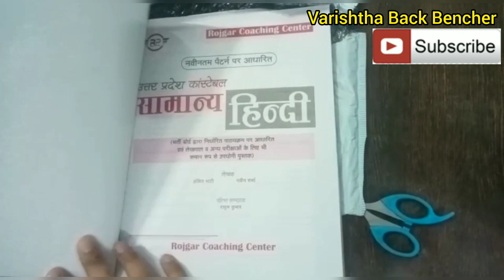UP Police Hindi Book (RWA)🚨🚔| यूपी पुलिस हिन्दी बुक 📚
UP Police Books review
UP police Books hindi Rwa
Hindi Book for up police
Hindi Book For UPSSSC
Hindi Books for UpSi